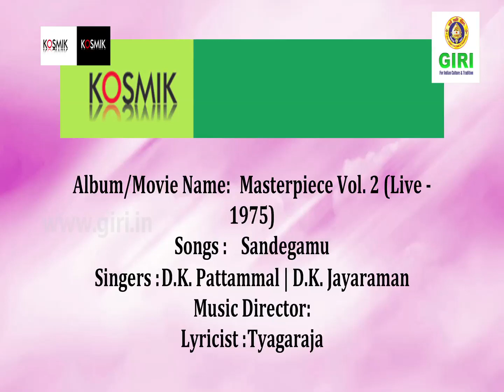02 Sandehamu - Masterpiece Vol 2 (Live - 1975) - D K Pattammal - D K Jayaraman - Tyagaraja